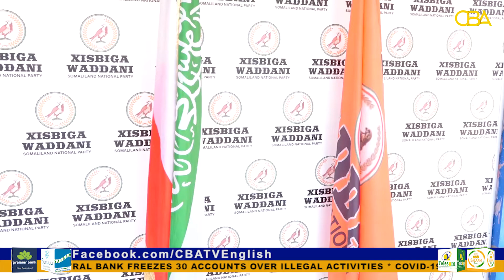Somaliland: Waddani party Breaks Silence on Somaliland MP Physical attack in Hargeisa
Waddani party of Somaliland called on the Somaliland security forces to bring before justice the self-declared Sultan who attacked a lawmaker and was physically wounded with a Somali stick. The Party said failing to apprehend him may affect the nation's reputation.